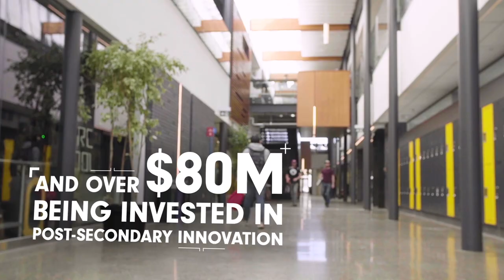Winnipeg: A hub for Advanced Manufacturing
With 1,416 manufacturing companies, 42,400 employees and over $80 million invested in post-secondary innovation recently - Winnipeg is Canada's hub for advance manufacturing.